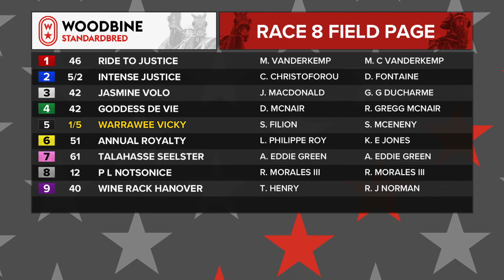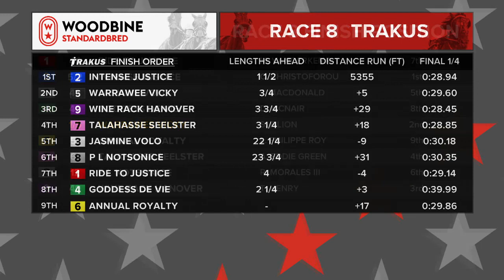Woodbine, Mohawk Park, August 9, 2019 Race 8